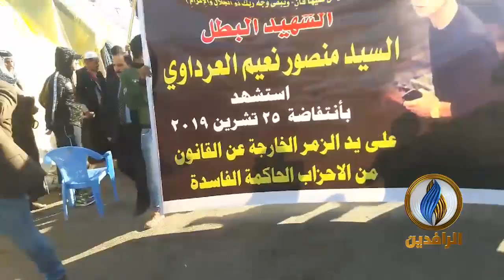أهالي مدينة الديوانية جنوبي العراق يشيعون جثمان الشهيد المتظاهر منصور نعيم العرداوي صباح اليوم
أهالي مدينة الديوانية جنوبي العراق يشيعون جثمان الشهيد المتظاهر منصور نعيم العرداوي صباح اليوم بعد مقتله على يد القوات الحكومية.